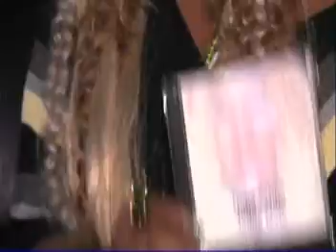Ruby Aruba Promocion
promocionando su cd y dvd tema Pordiosera
con otro nuevo cd tema Jaque Mate muy pronto